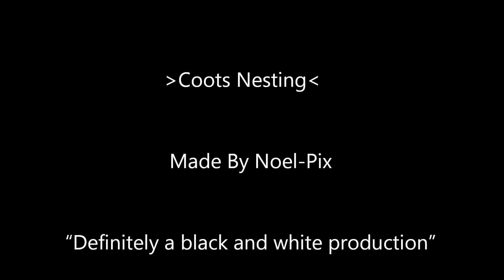Coots Nesting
Rede bygning (En lille bid af foråret.) ツ Enjoy a lot production!